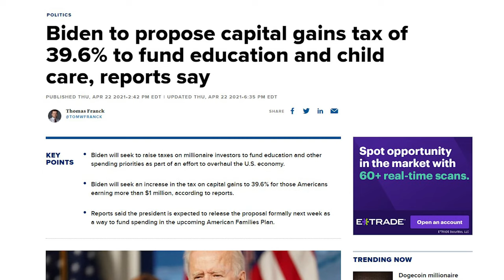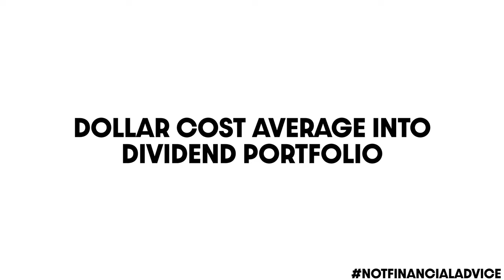NEW CAPITAL GAINS TAX CRUSHED ME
Enjoy this video! I had fun making it!